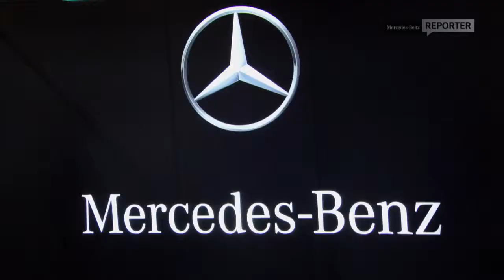Mercedes Benz TV Torie meets the 2013 Silver Arrow Team